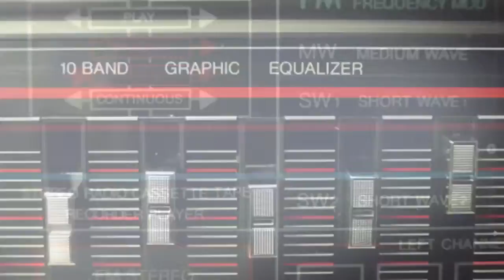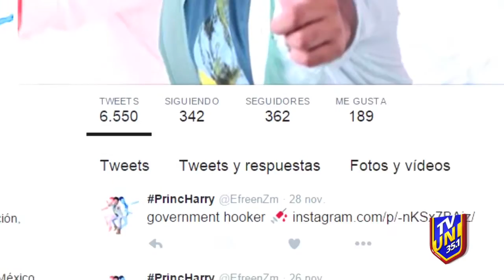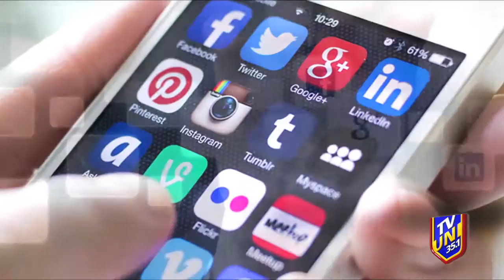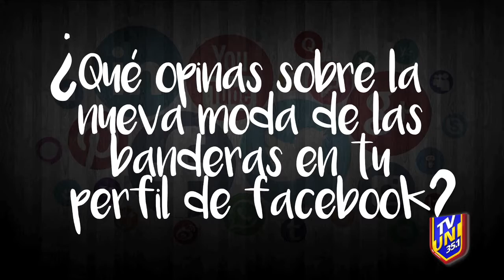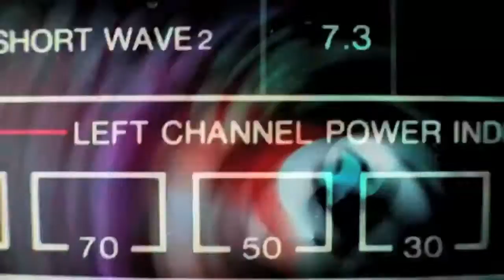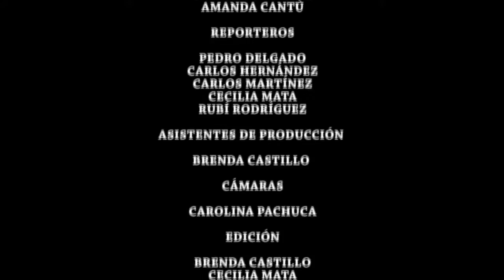LA CABINA 17 DIC 2015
¿Conoces el ejido La Cebolla? En esta ocasión nuestra reportera, Cecilia Mata, se fue a realizar un reportaje a esta región. Todo esto y mucho más aquí en, La Cabina.